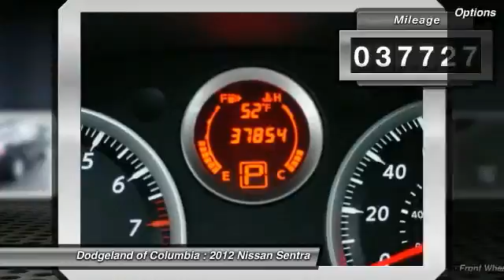2012 Nissan Sentra - 4dr Car Columbia SC P9238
2012 Nissan Sentra

JTs Automotive is a family owned company that started over twenty years ago. Our commitment to our customers and their satisfaction continues long after the sale or service of their vehicles. Come by any of our three dealerships for great customer service.